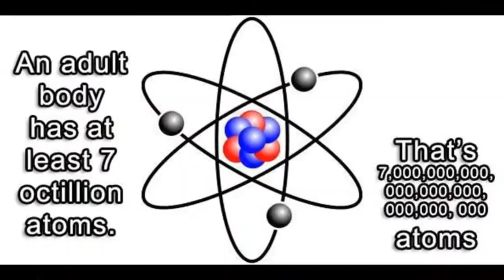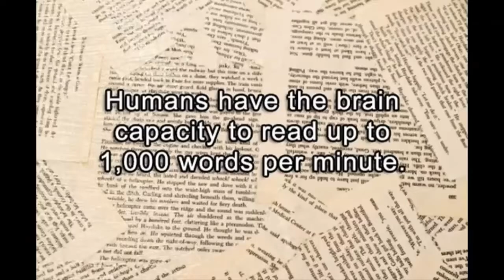Most Amazing Facts About Human Body You Won't Believe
this video Shows You Amazing Facts About Human Body Or 15 Most Amazing Facts about human body,
10 AMAZING Facts About The Human Body
TOP 10 AMAZING FACTS ABOUT THE HUMAN BODY
The Human Body is the most Amazing & the highest Creation in this World. The structure & functions of the Human Body are really Interesting, Intricate & Thought provoking. Many a time, we are unable to understand how it is functioning, even though Science & Technology have unraveled many of the Mysteries of the Human Body. The Medical Science has attributed a lot in knowing our Body & its Functions to a great extent
Here, the author, Dr.Purushothaman, a Surgeon by profession is trying to present some of the Interesting Facts about the Human Body & its Functions in relation to our day to day Life.

Amazing Facts About Human Body || 15 Most Amazing Facts about human body